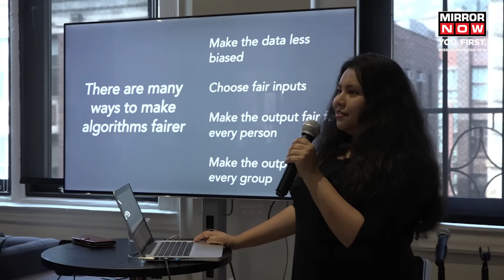Bengaluru CEO Kills Son In Goa | Did Suchana Seth Pre-Plan 4-Year-Old Child's Murder? | Latest News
Suchana Seth, accused of murdering her son in Goa, might have pre-planned the crime, Goa police have said. The police have found two empty cough syrup bottles inside the room where the murder took place. These were allegedly used to make the child unconscious after which he was reportedly smothered to death. What has the probe revealed so far? Full story here.